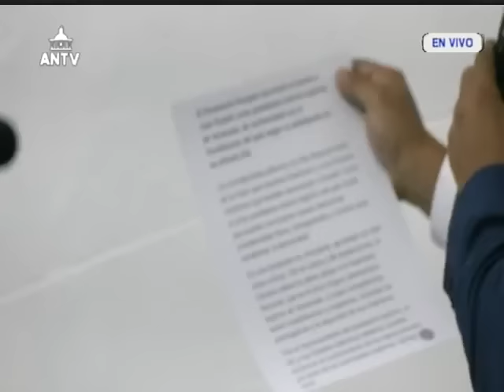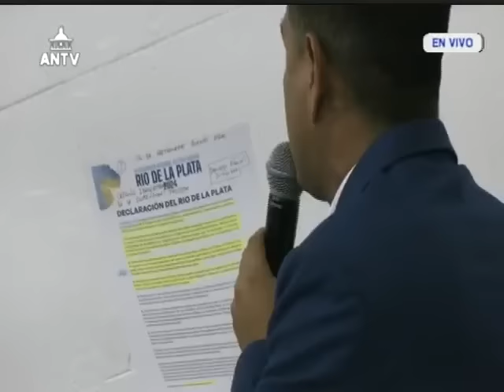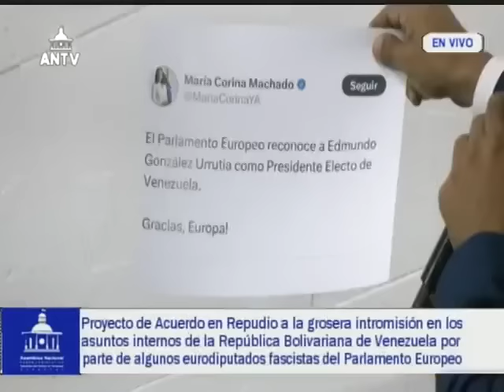Asamblea Nacional de Venezuela, 19 de septiembre de 2024, sesión completa